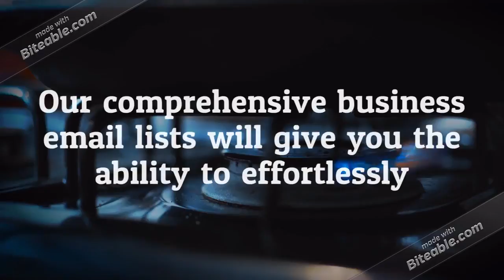Food and Beverage Email List Providers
Reach key decision makers in the Food and Beverage Industry nationwide with Global B2B Contacts most accurate Food & Beverage Industry Mailing List. Our comprehensive business mailing lists will give you the ability to effortlessly reach out to Food and Beverage Industry Executives without the time and labor-intensive process of prospecting.

Reach the industry’s top food and beverage professionals - real decision-makers in the food and beverage field - including corporate executives, food technicians, plant managers, packaging manufactures, food scientists, inspectors, and production professionals, with an active interest in food and beverage related products and services. If you wish to target businesses that supply much of the food energy consumed by the world population then contact Global B2B Contacts for its most accurate Food Industry Mailing List.

Our Food Industry Mailing List can easily enable you to contact the right decision makers or the Executives worldwide. At Global B2B Contacts, we provide marketing solutions to improve your campaigns review your goals and assist you to find the customers who are most probable to respond to your offer. With our Food Industry mailing lists, businesses have identified target audience and have directly reached key decision makers like, C- level Executives, Owners, Presidents , Chairman’s, Vice Presidents, Directors, Manager Level Contacts & many more top level executives related to the global food industries. Keeping in mind, the changing industry trends our team of professional expert’s work day and night to build a list that can increase your ROI & Improve conversions.